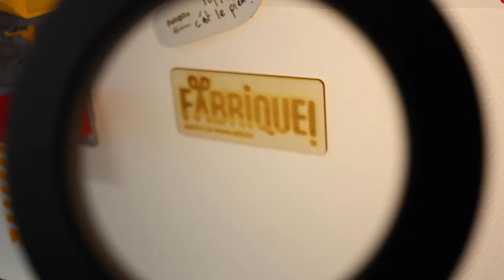[MAKER] Fabrique un bras robotique en carton - Tutoriel de A à Z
Avec Audran Busvelle en direct du LabFab à Rennes, découvre en quelques étapes simples comment créer un bras hydraulique en carton avec un peu de matériel :

Tu auras besoin donc de carton, de colle, de seringues, de tubulures et de colorants alimentaires.